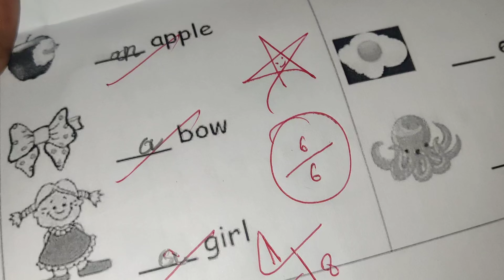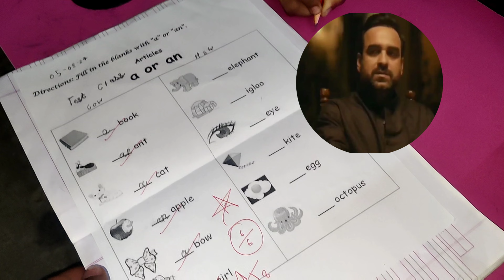गुस्सा होकर ऐसे कौन लेटता हैं 😂 | 𝗖𝗵𝗶𝗸𝘂 𝗩𝗹𝗼𝗴𝘀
🎦  𝗖𝗵𝗶𝗸𝘂 𝗩𝗹𝗼𝗴𝘀

𝗖𝗵𝗶𝗸𝘂 𝗩𝗹𝗼𝗴𝘀